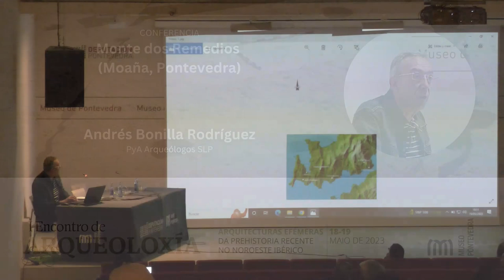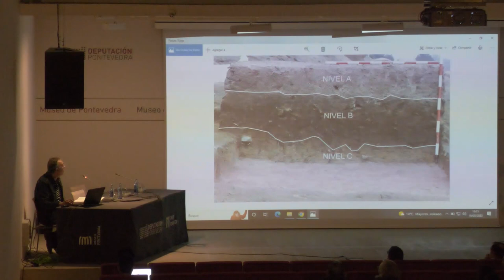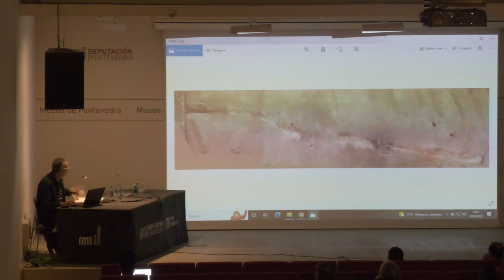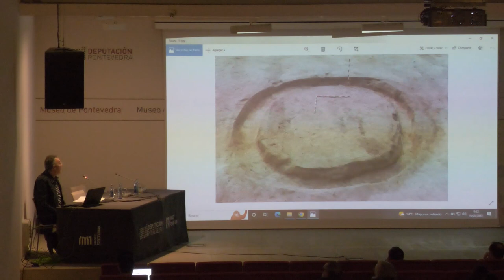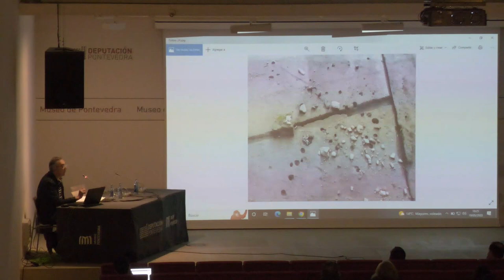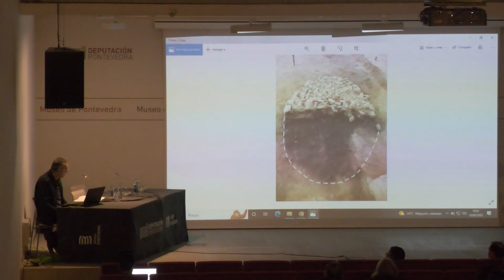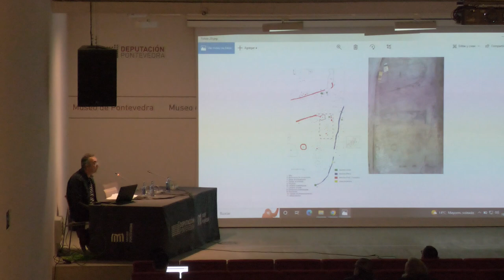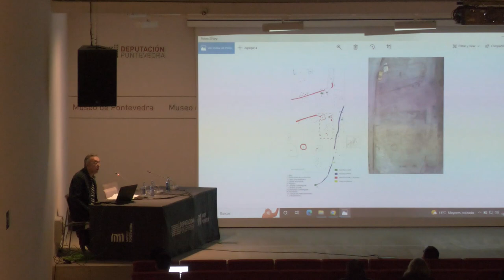Conferencia de Andrés Bonilla Rodríguez no I Encontro de Arqueoloxía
Conferencia ‘Monte dos Remedios (Moaña, Pontevedra)’, de Andrés Bonilla Rodríguez, dentro do ‘I Encontro de Arqueoloxía: Arquitecturas efémeras da prehistoria recente no Noroeste ibérico’, organizado polo Museo de Pontevedra o 18 e 19 de maio de 2023.